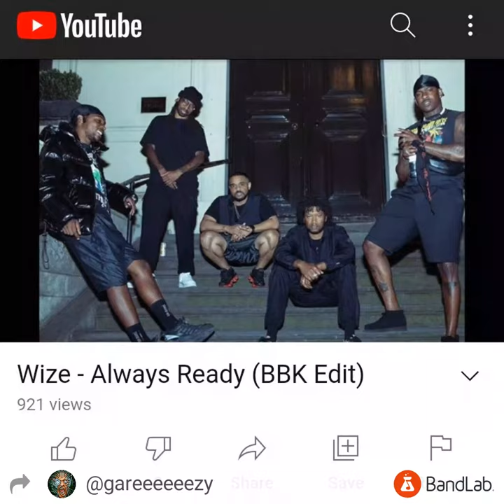wize freestyle 2 by DJ/MC Gareeeeeezy Emperor's 👶